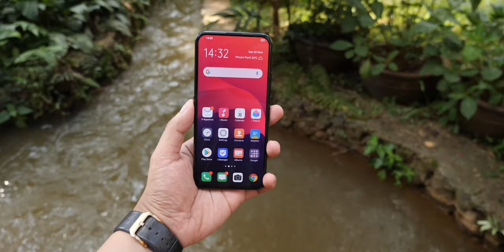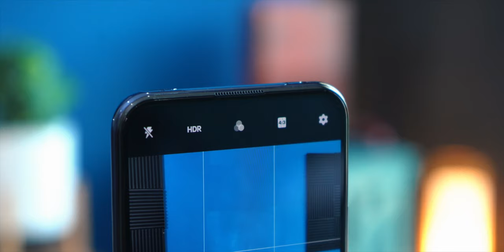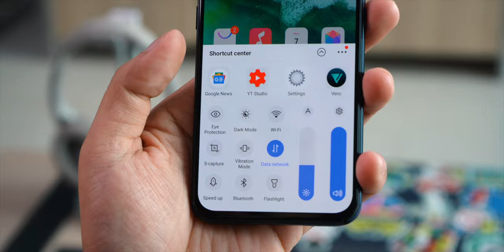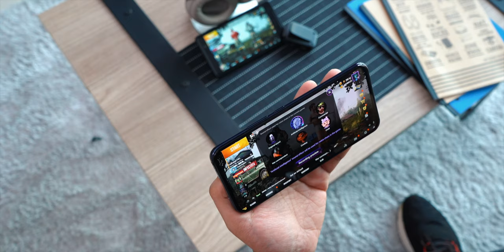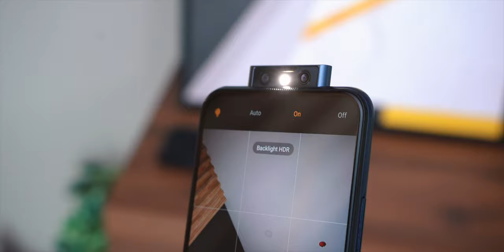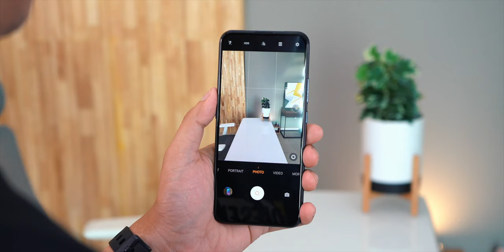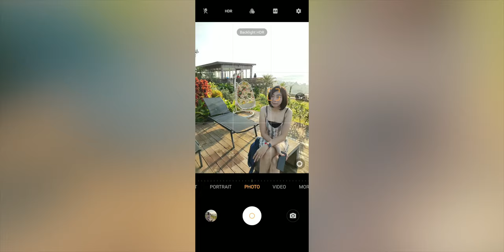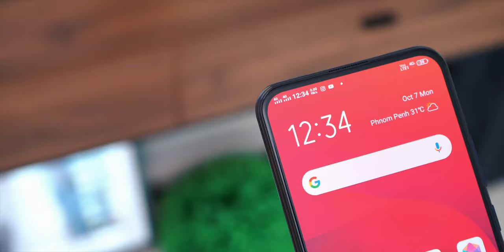Vivo V17 Pro Video Review!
កក្រើកទៀតហើយ! ពី vivo V17 Pro បានបន្ថែមនូវមុខងារពិសេសៗជាច្រើន ដែលថ្មី និងប្លែកជាងមុន តែតម្លៃនៅដ៏ដែល។ ធានាថានឹងមិនខកបំណងឡើយ។ ចង់ដឹងថាមានអ្វីពិសេសខ្លះ តោះមកមើល Video Review ខាងក្រោមនេះទាំងអស់គ្នាជាមួយអេតមីន!